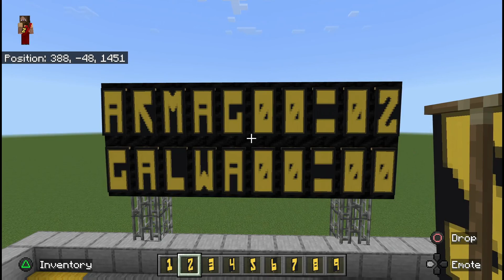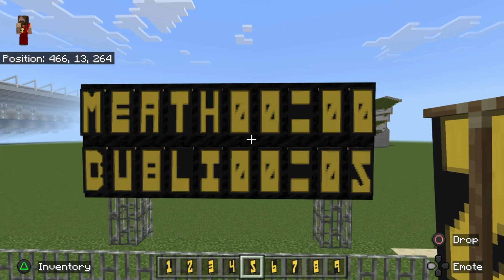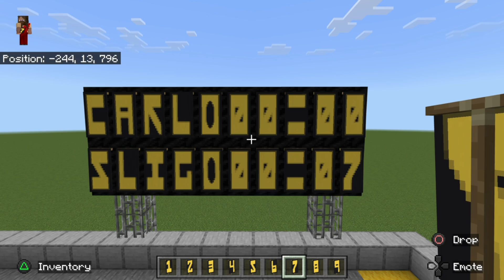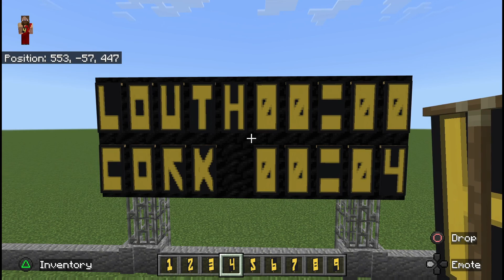National Football League Predictions 18/19 March 2023 (Minecraft stadiums)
Football predictions 18/19 March 2023.